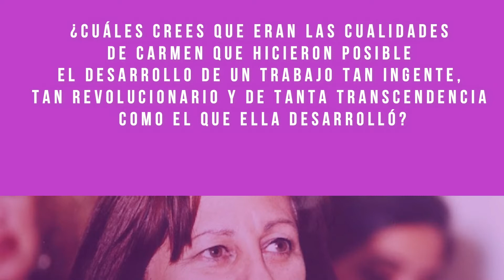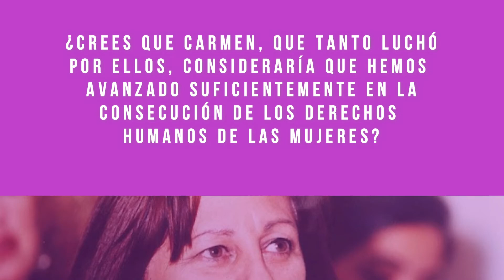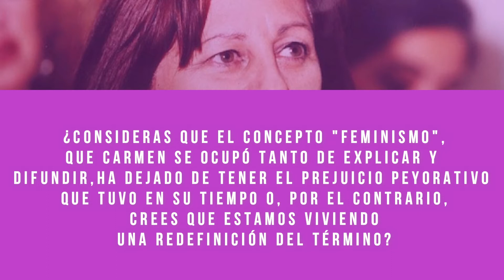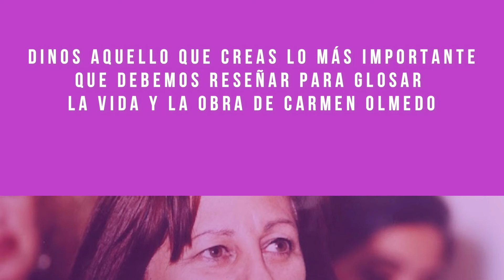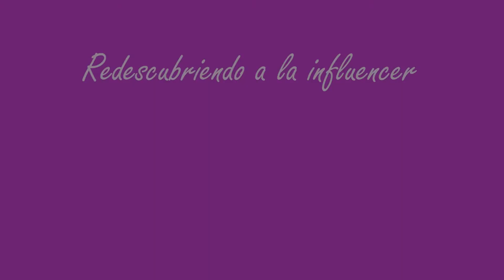AMELIA VALCÁRCEL ENTREVISTA COMPLETA PROYECTO "REDESCUBRIENDO A LA INFLUENCER CARMEN OLMEDO"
Entrevistas Proyecto "Redescubriendo a la influencer Carmen Olmedo"